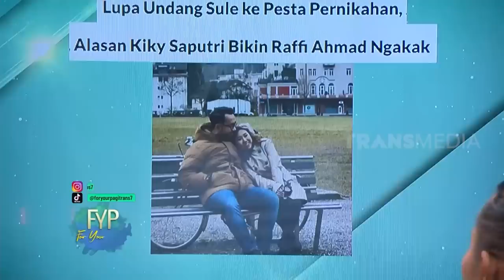Sule Video Call Adzam & Nathalie Holscher, Bikin Yang Lihat Baper! | FYP (07/03/23) Part 2